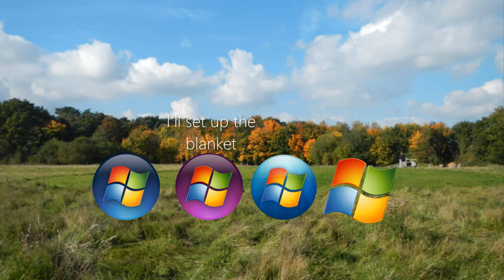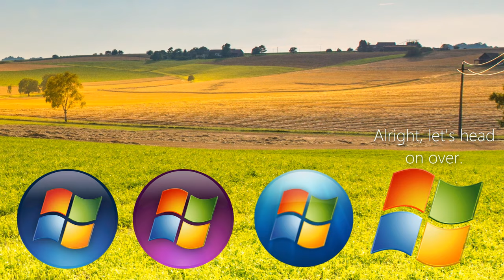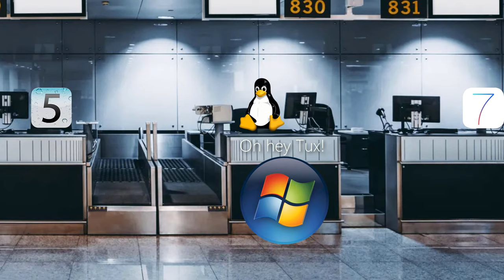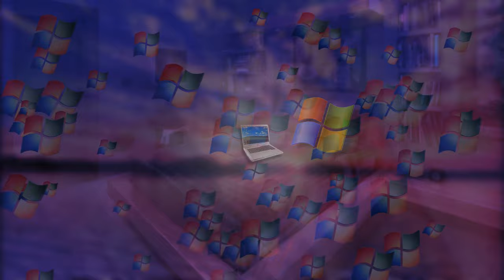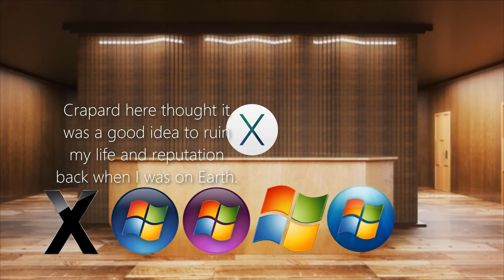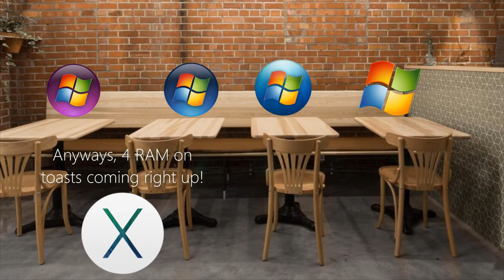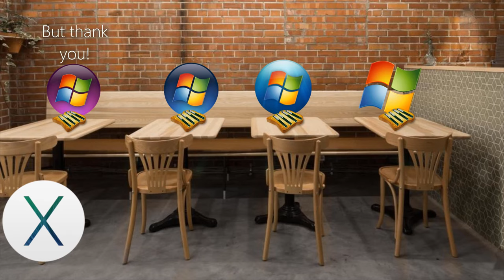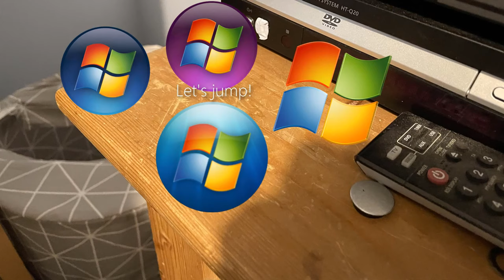Windows 7's 12th Anniversary Special Part 1 - Vacation Disaster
●A simple animation to celebrate Windows 7's 12 anniversary!
I spent a good 40 hours in total making this video; I even stayed up some nights losing sleep just to get this video done in time for October 22 2021. Unfortunately, I was 3 days late but I hope the amount of effort, resources and time spent in the making of this video makes up for it! Enjoy!